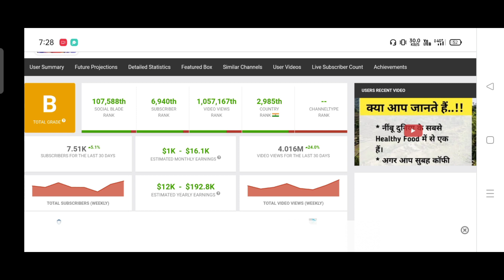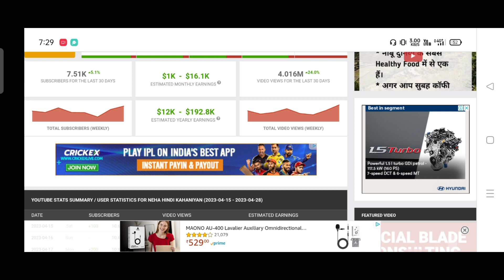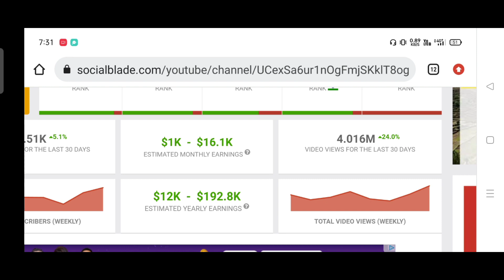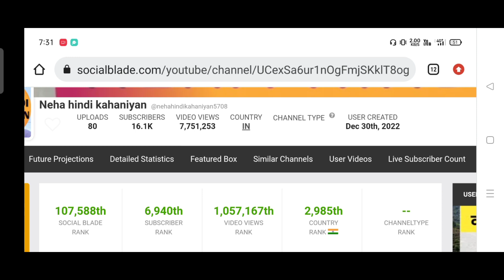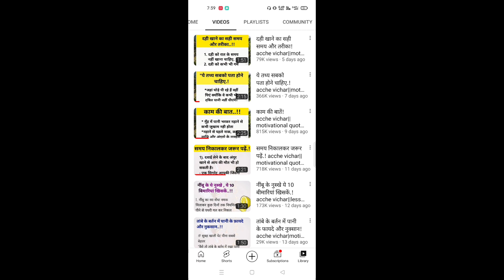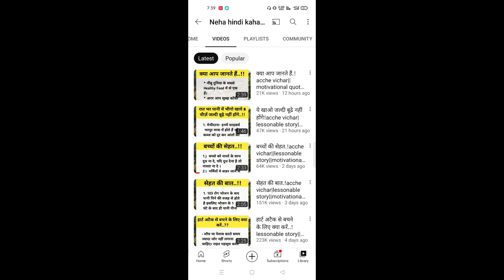इनके जैसा Story Video बनाओ हर वीडियो वायरल होगी | How to grow on youtube fast | hania voice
Important Notes🔴

👉Video ko agar aap skip karke dekhenge to aapko kuch bhi smjh nhi aane wala hai.. isiliye Bina skip kiye pura video dekhe.. jo v smjhaya hu use ache se smjh kr hi apply kare 🙏

story video viral kaise kare
neha hindi kahaniya
kahani video viral kaise kare
rv story jaisa video kaise banaye
rv story video kaha se leti hai
how to viral video hania voice
rv stories jaisa video kaha se laaye
Sani story jaisa video kaise banaye
sani story jaisa story kaha se laaye
hania voice video editing
story video kaise banaye
kahani video viral kaise karen
Kahani video kaise banaye
story video kaise viral kare
story video viral kaise karen
how to viral kahani video
how to viral story video like hania voice
kahani video ko viral kaise kare
Kahani channel par views kaise badhaye

Follow Me On Other Social Media ❤️

Yadi aapko youtube se related koi bhi jankari chahiye to aap instagram par contact kar sakte hai .

Comming Soon.

🙏Dehati Ladka 🙏 ❤️
From - Uttar Pradesh ( INDIA )